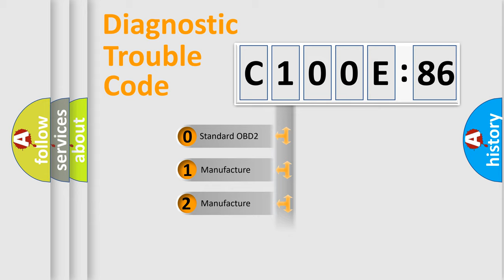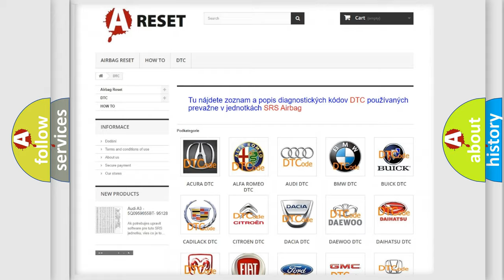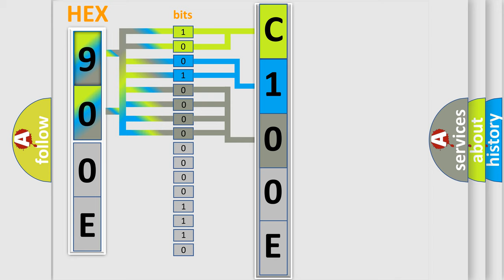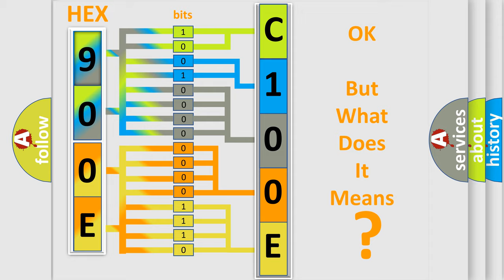DTC Fiat C100E-86 Short Explanation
Contents:
0:21 Basic DTC analysis according to OBD2 protocol standard.
1:48 Insight into programming
2:58 A diagnostically understandable description of the Diagnostic Trouble Code
3:05 Basic error definition

Make:
FIAT
Code:
C100E-86
Definition:
Torque Overlay Controller (Toc) Status Error From Bsm - Signal Invalid
Failure Type:
Signal Invalid